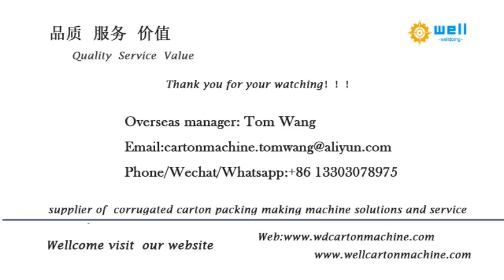paper angle corner protector machine price